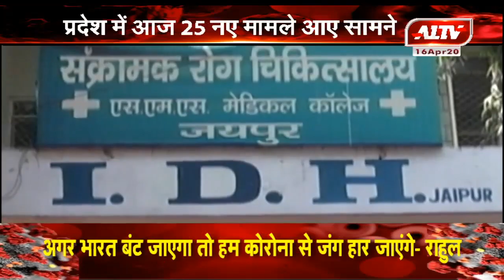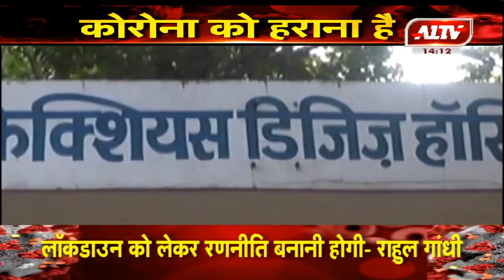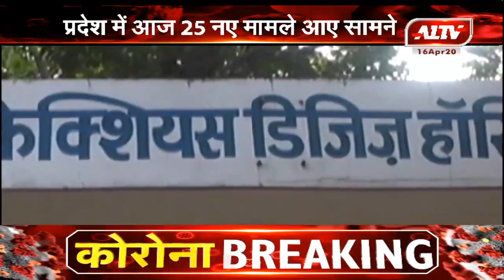जोधपुर में 116 और भीलवाड़ा में 28 कोरोना पॉजिटिव का आंकड़ा